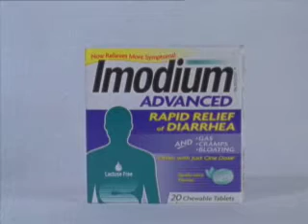Imodium - Feels Good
"James Brown" knows that Imodium makes you feel good in this hillarious TV commercial. A new "spec" commercial directed by Alex Hatz. (00:30)